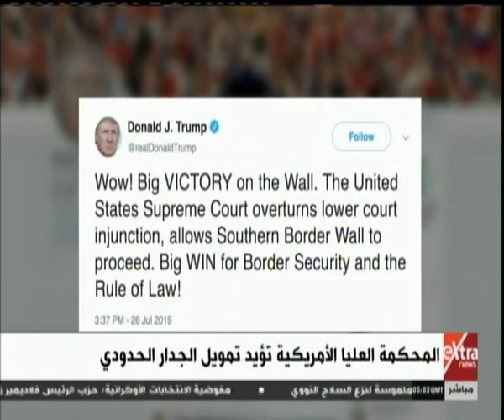موجز أخبار الـ 7 صباحًا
موجز أخبار الساعة 7 صباحًا | 26 يوليو 2019